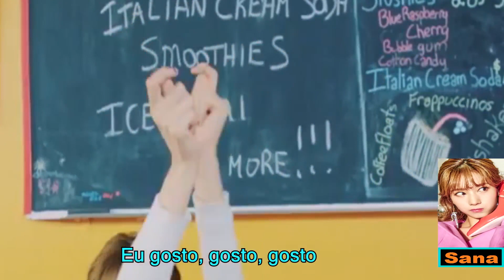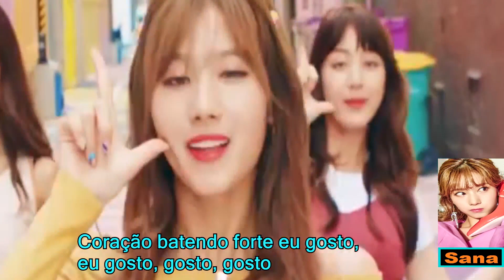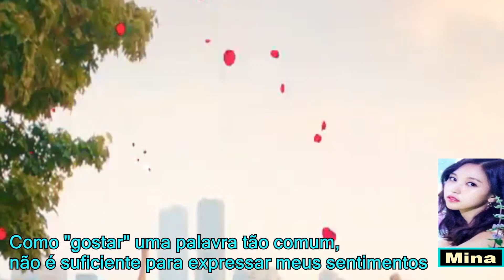TWICE - LIKEY LEGENDADO PT BR TRADUÇÃO 2017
Legendado por Noticais Douglas24h @Douglastech

"Likey" baseia-se em querer ficar bem em sites, redes sociais e como elas estão apenas colocando uma imagem para se parecer bem ou, pelo menos, é isso que obtive depois de ver o MV

Trechos
(Dentro da tela pequena, eu quero ser a mais bonita)
(Ainda escondo meus sentimentos)
(É preciso muito esforço para obter o visual perfeito)

Toda a música fala sobre suas lutas com a imagem como ídolos e o quão difícil é para elas manter a imagem
para os fãs, amigos e colegas de trabalho etc

Eu acho que é uma grande parte de ser um ídolo mostrar o seu melhor o tempo todo

Especialmente porque elas estão sempre nas câmeras

Muitas pessoas mostram estar bem na internet mais na verdade não estão

Integrantes

Nayeon
Jeongyeon
Momo
Sana
Jihyo
Mina
Dahyun
Chaeyoung
Tzuyu